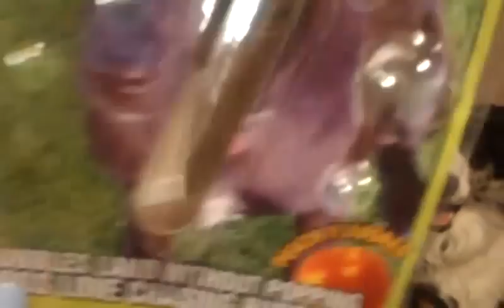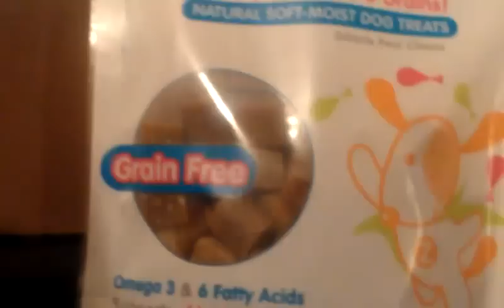Doggy Review: Pet Qwerks "IncrediBubbles" and Nootie "YumZies" treats!!! (July Barkbox Items)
This is juts a more in depth review on two items that were in our July BarkBox: "PetQwerks "IncrediBubbles" and Nootie's "YumZies" BBQ chicken treats. My dogs LOVED both!!!

Ranger & Mykelti are both Australian Shepherds. Rosie is a Nova Scotia Duck Tolling Retriever.